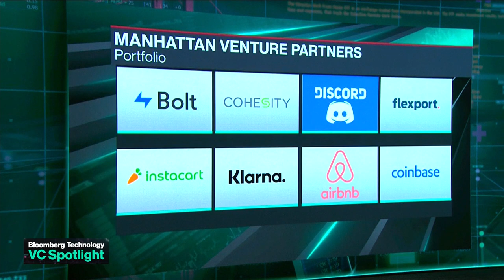VC Spotlight: Fintech to Startups' Rescue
Manhattan Ventures Partners GP Andrea Walne joins Caroline Hyde and Ed Ludlow to discuss the repercussions of SVB and First Republic on the VC space and how startups are turning to fintech for support. Plus, her thoughts on SpaceX and on startups' changing valuations.